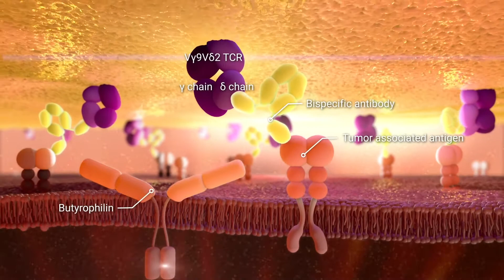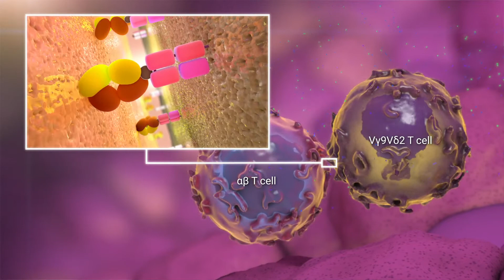LAVA Therapeutics' Gamma-Delta T Cell Engager Platform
Learn about LAVA Therapeutics' Bispecific Gamma-Delta T Cell Engagers and their mechanism of action.